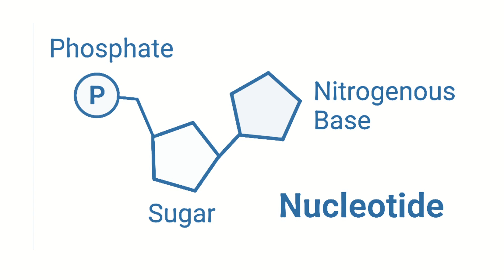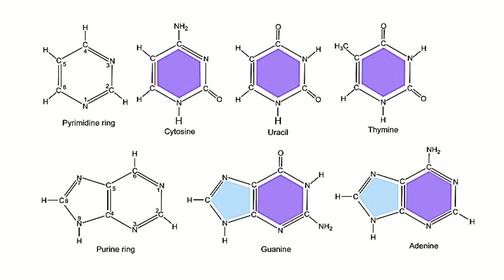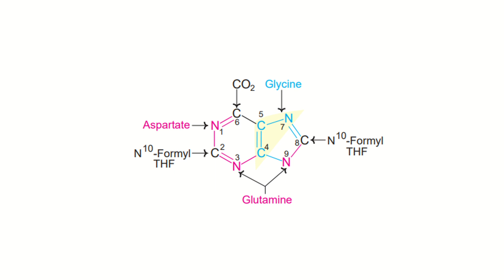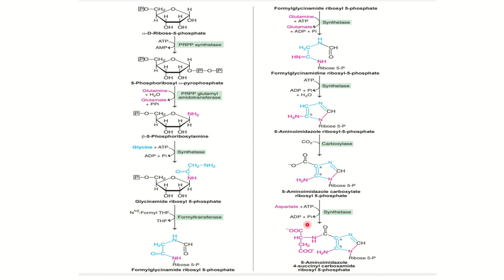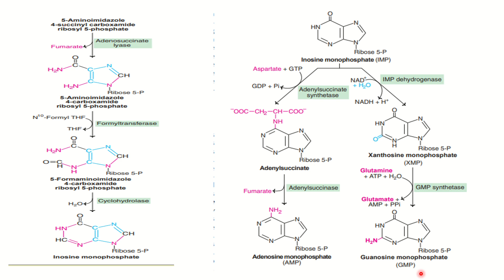Purine Nucleotide Biosynthesis (Malayalam)